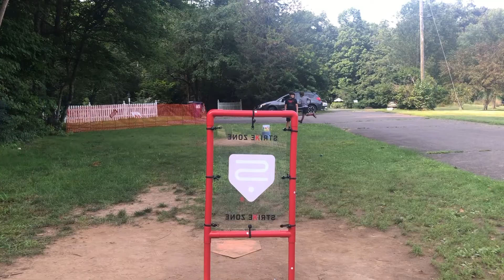FWL Wiffleball Channel Trailer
This video is very good, watch the whole thing...trust.
Song: The Search
Artist: NF
Album: The Search
Credit 4 this song it was very good
Youtube still gonna copyright me: